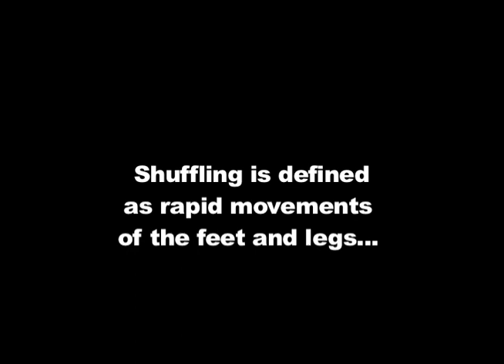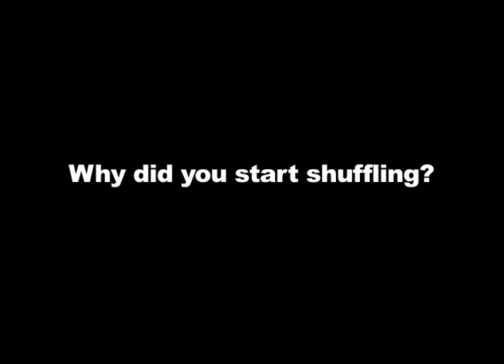Shuffling in the Dark - by Jorge [an APCH Digital Media Project]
A short documentary that focuses on the dance craze: "Shuffling".  Written, edited & directed by Jorge - member of A Place Called Home.